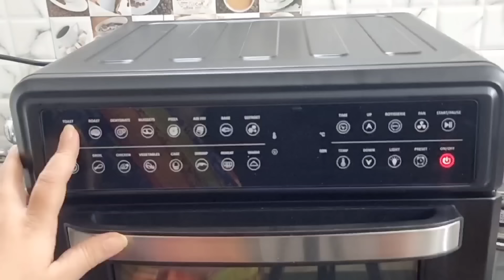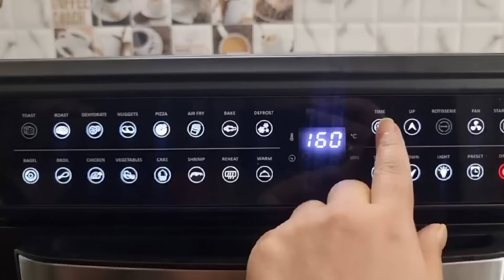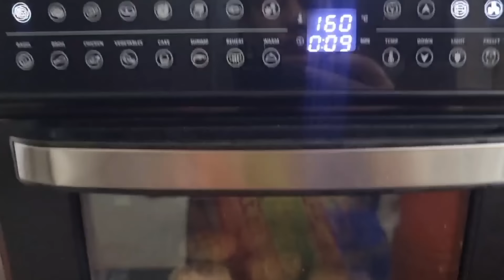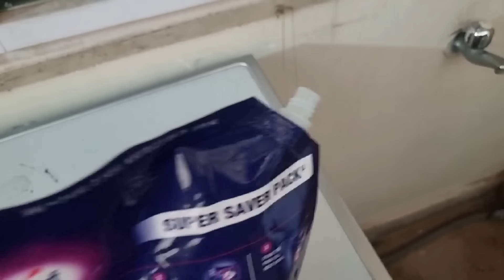Pregnancy Me Bahut Man Kar Raha Tha Ye Sab Khane Aaj Bana Hi Liya..Kabhi-2 To Chalta Hai🤗